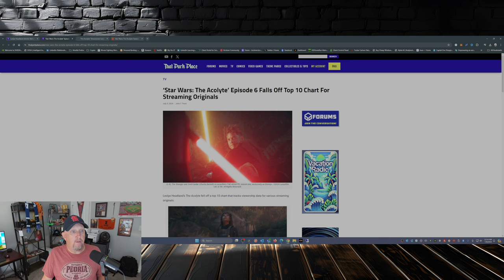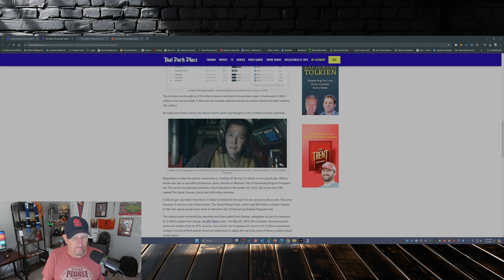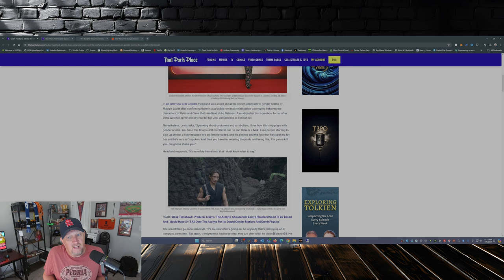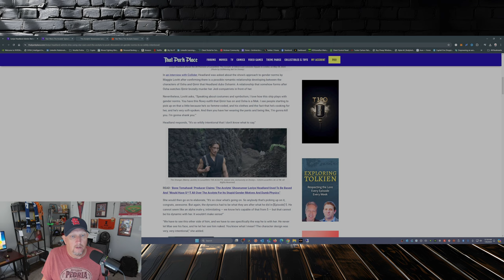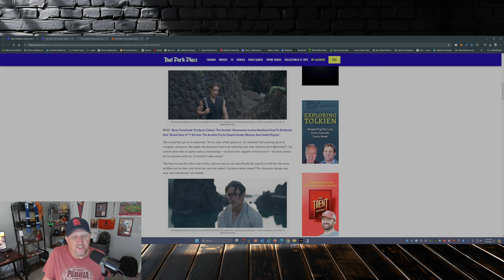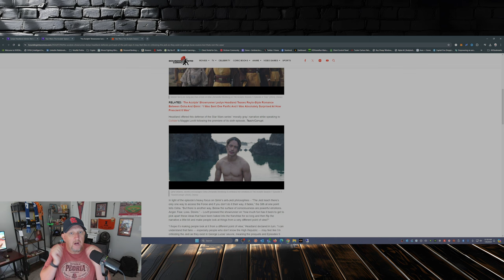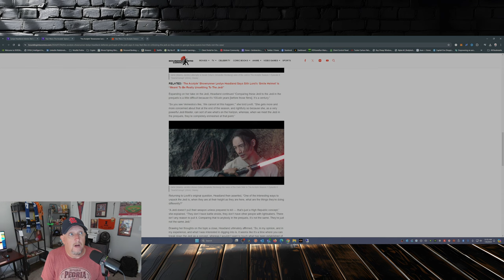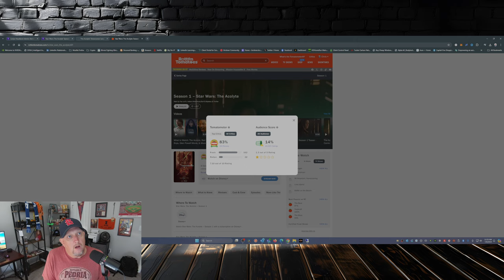Star Wars' New Inclusive Era! Kathleen Kennedy WINS!!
This was the Disney Lucasfilm goal under Kathleen Kennedy!!